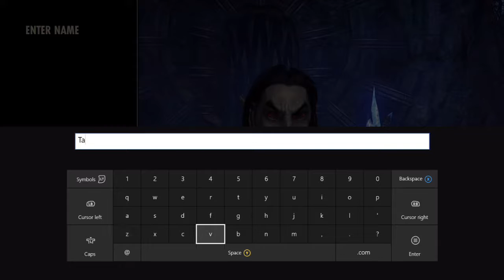The Elder Scrolls Online Part One - Xbox One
I make a new "Hero" and remember i hate Cumbersome Two handed weapons..join me on a semi new adventure through the lands of Tameriel all the while swearing, getting confused and trying new stuff out.
take it easy and ill see you again soon.